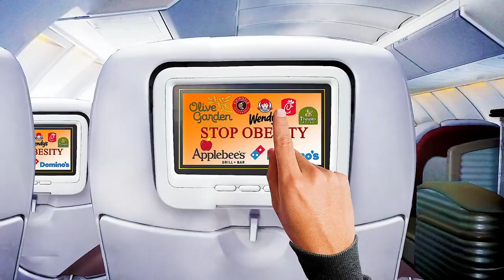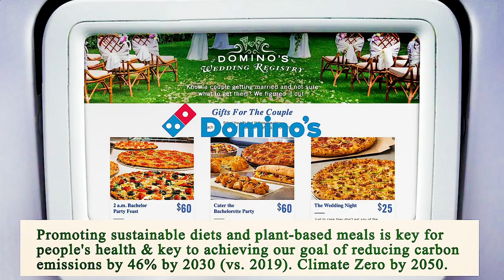Nearest Restaurant From Me Chicago 60603 IL, Cook County, Illinois, United States